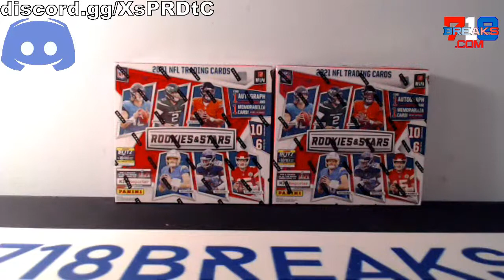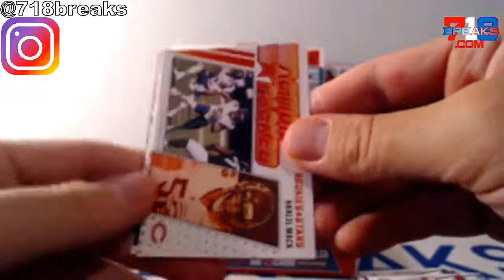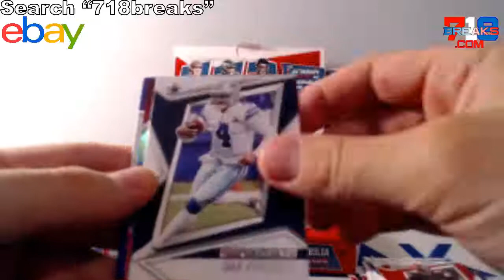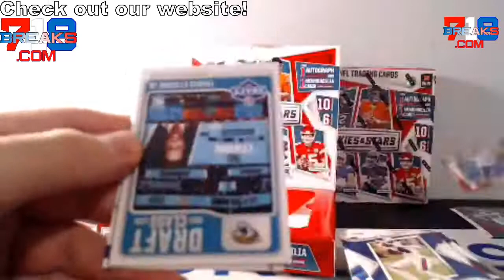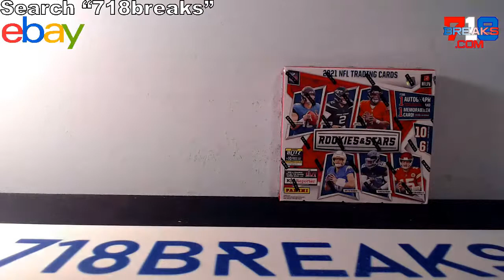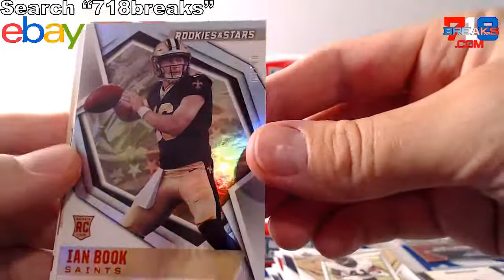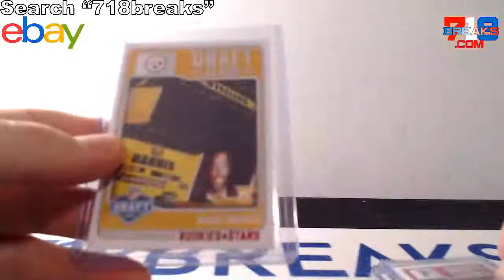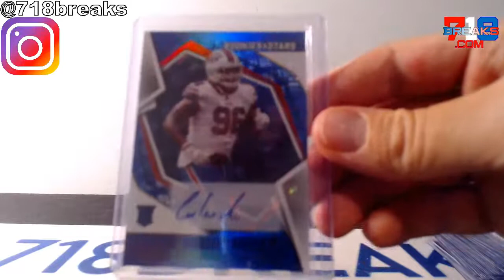2021 ROOKIES & STARS FOOTBALL 2 LONGEVITY BOX BREAK #10